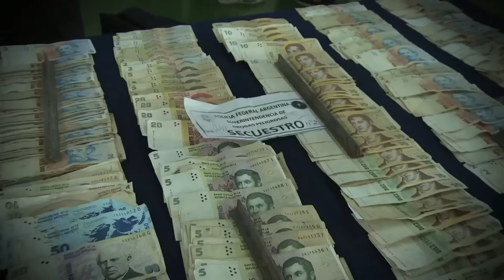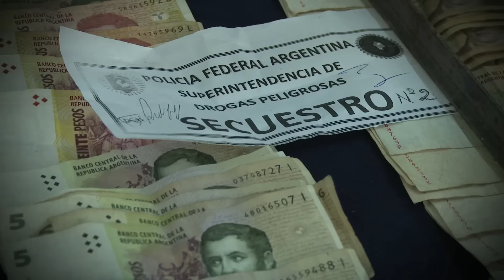Prevenir TV - 24/01 - Operativo "Las Hermanas"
Desarrollo del procedimiento.